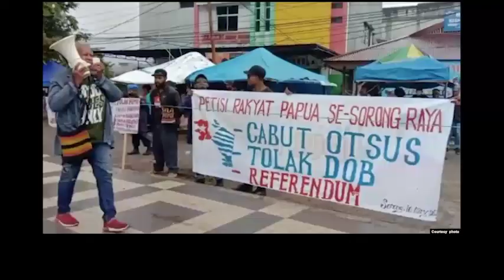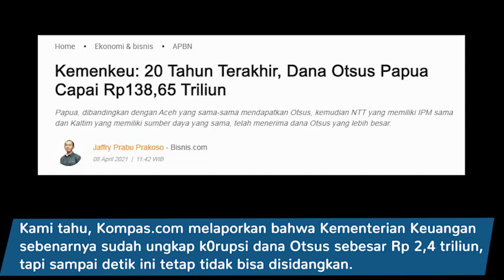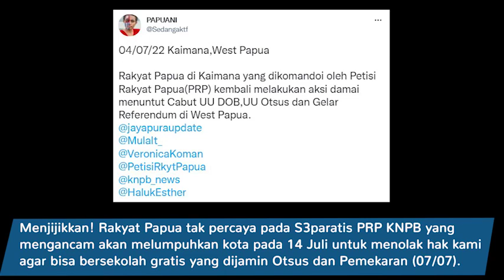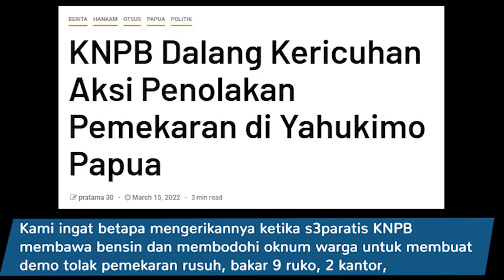20 Tahun Rakyat P4pua Melawan Elit K0rup dan S3paratis yang Rampas Kemerdekaan Kami untuk Sekolah da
20 Tahun Rakyat P4pua Melawan Elit K0rup dan S3paratis yang Rampas Kemerdekaan Kami untuk Sekolah dan Berobat Gratis!